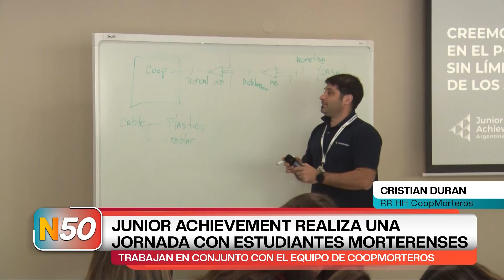Junior Achievement realiza una jornada con estudiantes morterenses